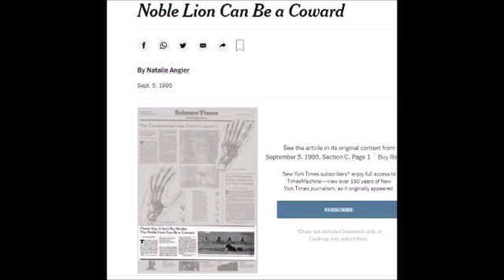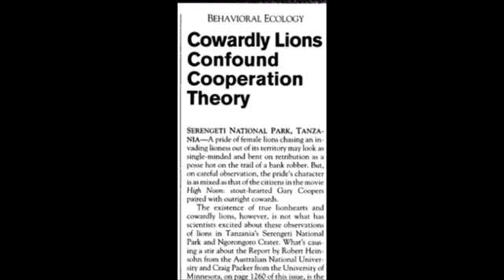Tiger vs Lion Scientific research from top Lion biologists reveals Lions are Cowards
Scientific research from the top lion biologist reveal lions are cowards. Craig Packer, and others words. Lions are cowards.

Researchers reported Friday in the journal Science that cowardly lions really do exist.
On the plains of Africa, some lions fearlessly defend territory and family. Others are heroic only some of the time. And still other lions are cowardly enough to always avoid the most dangerous risk faced by the big cats--fighting with other lions to defend their hunting grounds.

Others may or may not fight, depending on the odds.

Then there are what Packer called “the pure cowards. These are the jerks who would always hang back and couldn’t be counted on.”

Lions in the prides seemed to tolerate all levels of courage and none of the cowards were penalized, Packer said. Many in a pride are related and courage seemed to have no genetic basis, the researchers said.

Lions are not all brave, Packer said, despite a public perception that has even put the word “lionhearted” into the language. In “The Wizard of Oz,” the cowardice of a lion was considered so unusual that Dorothy--the heroine--thought that it would take the magic of the wizard to correct.